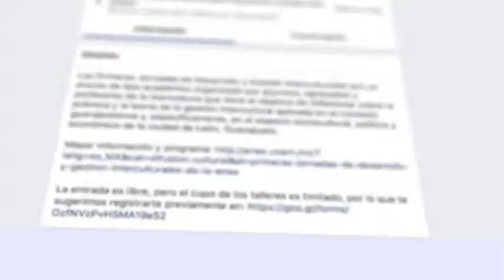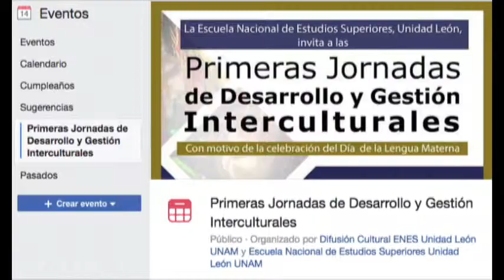Invitación a Primeras Jornadas de Desarrollo y Gestión Interculturales en la ENES-UNAM